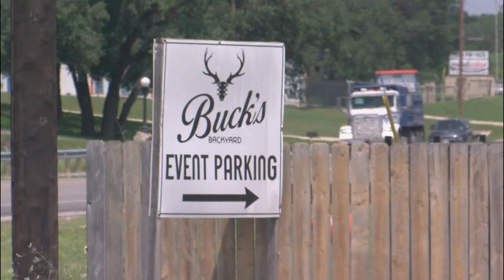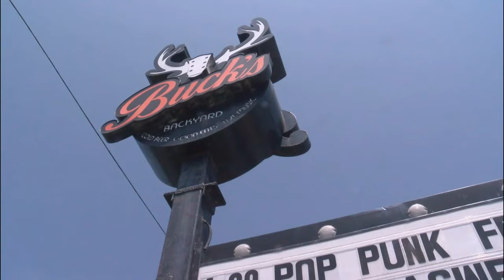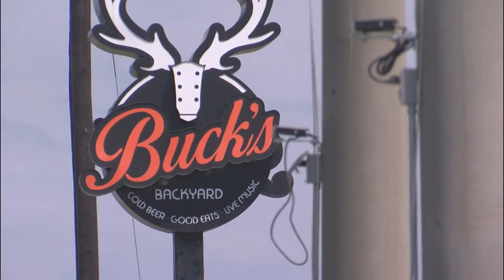Man killed crossing highway to Central Texas bar sparks calls for action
Thomas Shears was killed while crossing FM 1626 highway to attend a Ted Nugent concert at Buck's Backyard in Buda, Texas, prompting his family to demand changes to the bar's parking and traffic control measures.